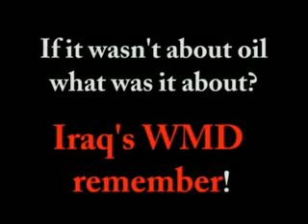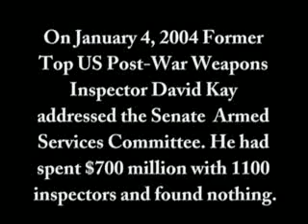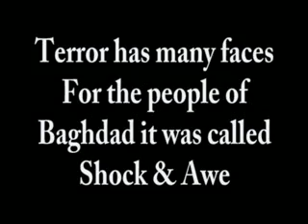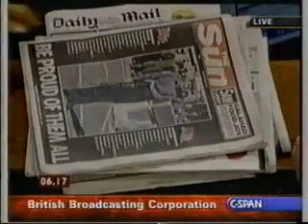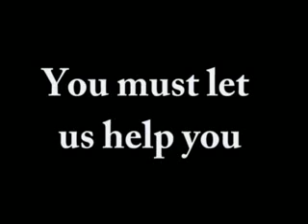News Clips from the Iraq War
News Clips shows the Iraq War for what is really is, a war of conquest waged against a brave people by greedy men for oil and power. It uses the trusted TV news sources that most people rely on. The opening weeks of the Iraq War saw an unprecedented level of news coverage. This 24/7 blitz was to sell the war as reality TV. They obscured the truth with mountains of trash and irrelevant coverage. Linux Beach has gone through hundreds of hours of press conferences, talking heads, embedded and field reports from CNN, Fox, CSPAN, ABC, NBC, CBS, BBC, CBC and Al Jazeera and distilled the gems from the muck. We have strung together these gems into a montage of clips that will alternately make you laugh and make you cry. Ultimately it will make you angry. No one has come away from watching this video still supporting the war. Length 61 minutes.